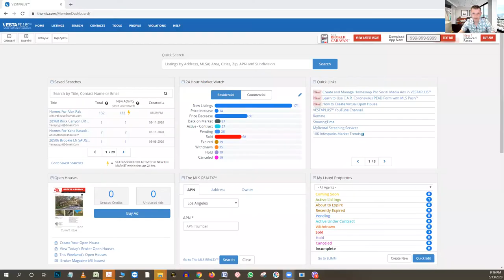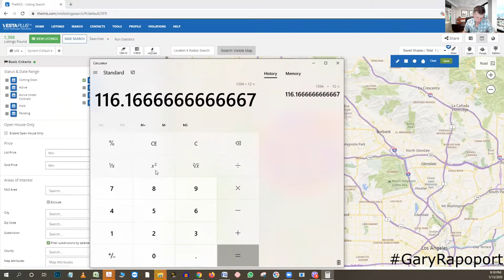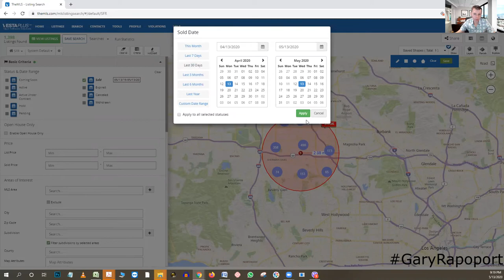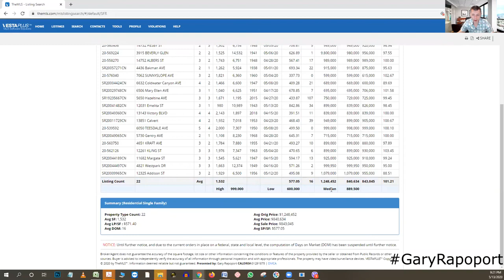Коронавирус в Лос-Анджелесе. Анализ рынка недвижимости. Покупка дома в Калифорнии, Недвижимость США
Коронавирус в Лос-Анджелесе . Что сейчас происходит на рынке недвижимости.  Цены падают или растут? Май 2020 Анализ рынка недвижимости. Гари Рапопорт разъясняет.

Цены на рынке недвижимости. Покупка дома в Калифорнии, Недвижимость США. Недвижимость в Калифорнии. дома в Америке. дома в Америке купить. прогноз цен на недвижимость в США.

Жду ваших вопросов а может и личной встречи с вами в нашем солнечном Лос-Анджелесе!